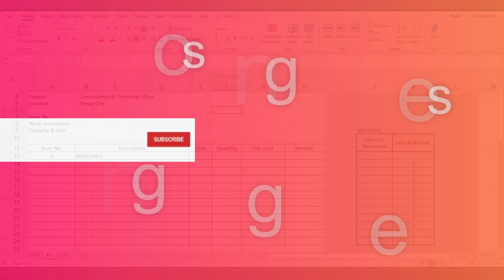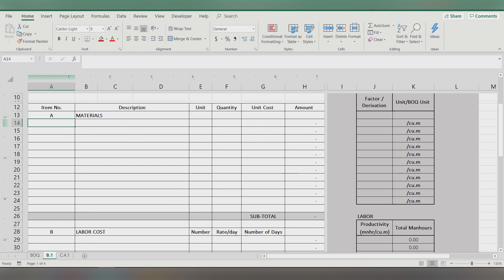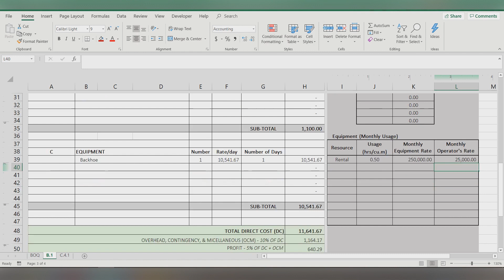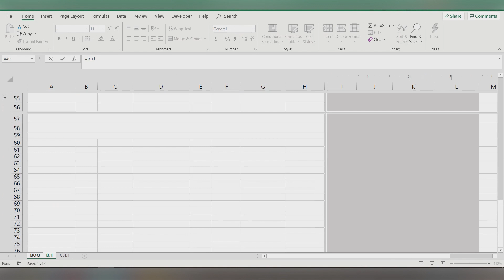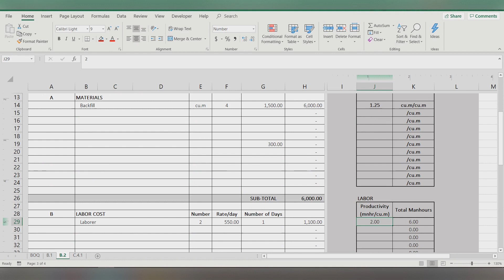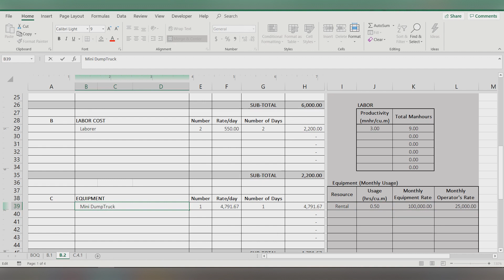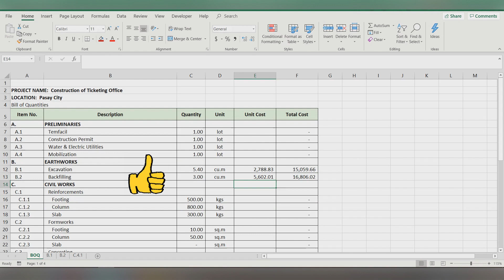Unit Cost Analysis for Earthworks (Excavation & Backfilling)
Or get the full copy of this Estimate file for Php500 only.